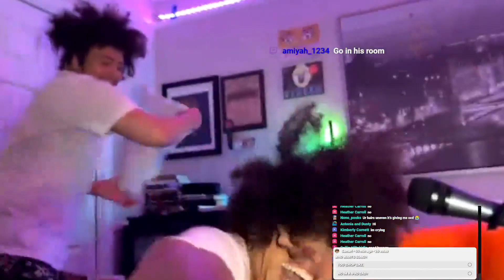My Little Brother RUINED My Livestream…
SHOP PRETTY DAMN

STREAM JEZEBEL